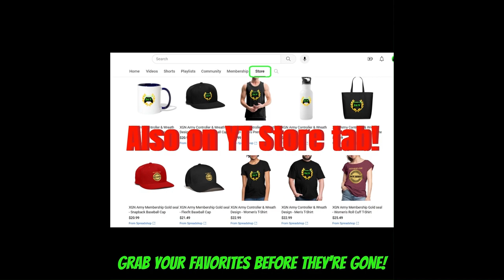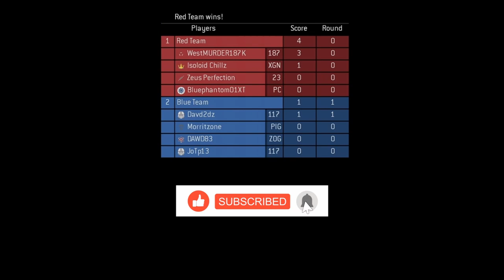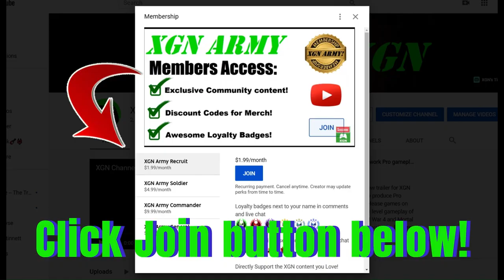Halo 3 MCC MAX Rank Grifball (60 kills) on Sandbox! Xbox Series X gameplay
Halo 3 Grifball slaughterfest gameplay on Sandbox map! Halo MCC Champion rank gameplay in H3 Grifball on XSX!
1 BILLION skill XP (Champion) MAX Rank pro player gameplay in H4 in Halo the Master Chief Collection on Xbox Series X. 1,000,000,000 skill XP in Tour 11 in Halo MCC.